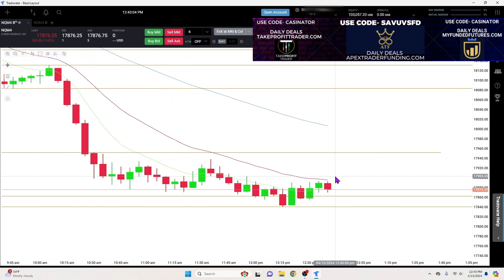Day Trading Nasdaq Futures With Prop Firms Day 8 = +$4,000 / Got a $1,400 payout!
I’m documenting my journey on becoming a trader. I lost a lot of money with options trading in 2023. I found out about Futures trading with prop firms and never looked back! I’m currently funded with Topstep, Apex, Myfundedfutures, and Takeprofittrader. I have received payouts with all of these firms.

Apex Trader Funding ATF
Use code- SAVUVSFD
MyFundedFutures
Use code- CASINATOR
TakeProfitTrader
Use code- CASINATOR

Time Stamps
00:00 - First Trade Loss
10:33 - Second Trade Win
14:56 - Third Trade Win
17:40 - Fourth Trade Win
31:06 - Fifth Trade Win
33:49 - Sixth Trade Lost 3 TopStep Accounts
36:10 - Recap / Missed a huge play!

Live Futures Trading, Live Day Trading Futures, Live Futures Day Trading, Live Stock Trading, NQ

You must be aware of the risks and be willing to accept them in order to invest in the futures and options markets. Don't trade with money you can't afford to lose. This is neither a solicitation nor an offer to Buy/Sell futures, stocks or options on the same. No representation is being made that any account will or is likely to achieve profits or losses similar to those discussed in this document. The past performance of any trading system or methodology is not necessarily indicative of future results.

Nothing on this channel is financial advice!